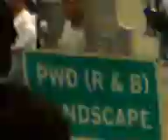Indian OCCUPIED KASHMIR, People heading towards south kashmir, where a pro freedom leader martyred by indian forces 2008 - VI